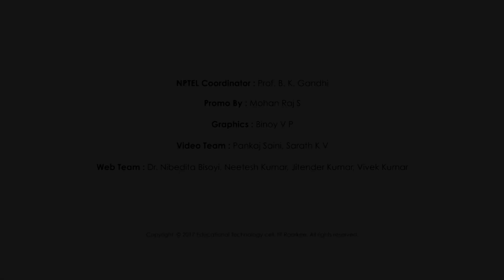Applied Environmental Microbiology